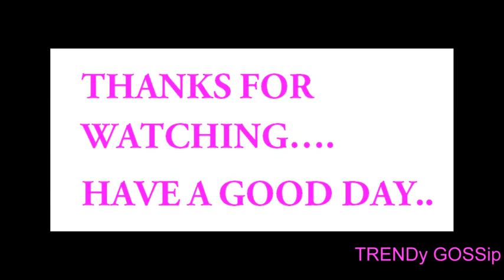Latest Pure Kanchi Organza Silk Sarees || trendy organza silk saree best offer collections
sarees for farewell,sarees for women,sarees for short girls,sarees fancy,sarees fashion,sarees for wedding party,sarees for kids,
organza sarees online shopping,